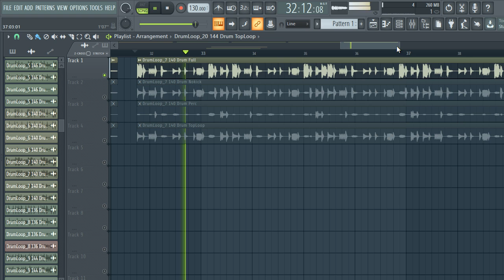FREE TRAP DRILL DRUM LOOPS 2022 / free loop kit + DRUM LOOPS | PT6